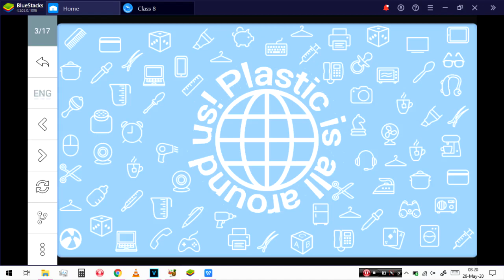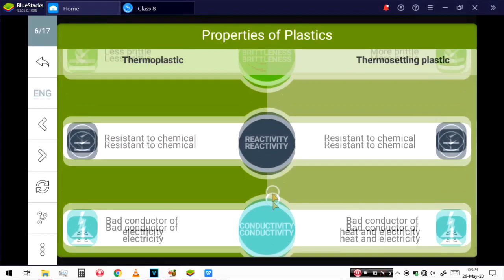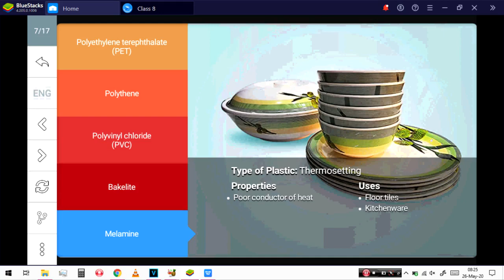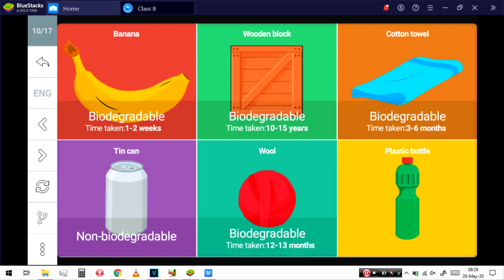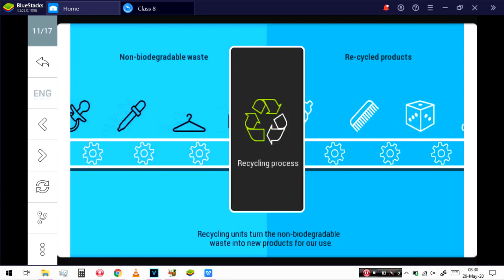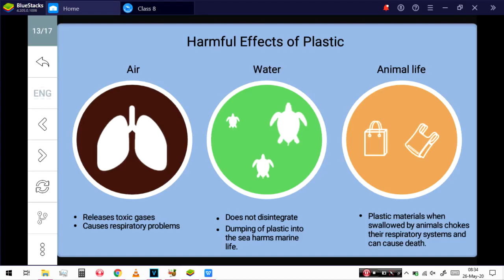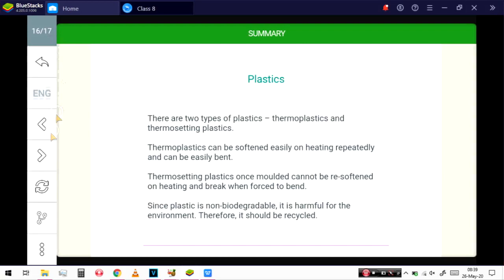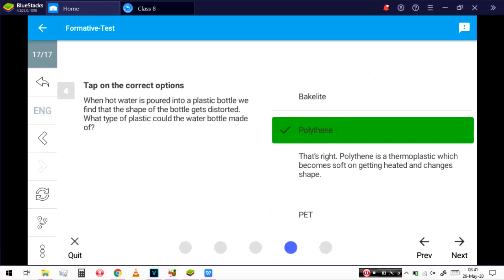Class 8 SCIENCE Chapter 3 Activity Part 2 PLASTICS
Class 8
Chapter 3

Teacher- Mrs. Santosh Soni
Join our other social channels
♡♡♡♡♡♡♡♡♡♡♡♡♡♡♡♡♡♡♡♡♡♡elfa Instagram channel